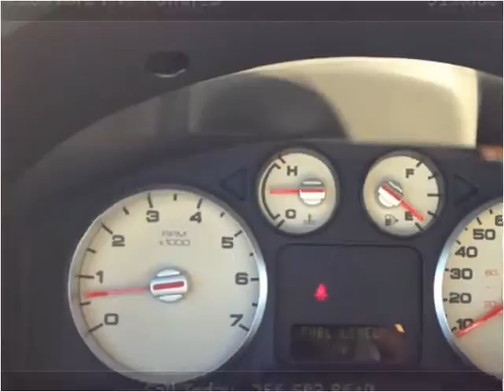2006 Ford Five Hundred Used Cars Boaz AL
This 2006 Ford Five Hundred is available from Lowery Brothers Motors.